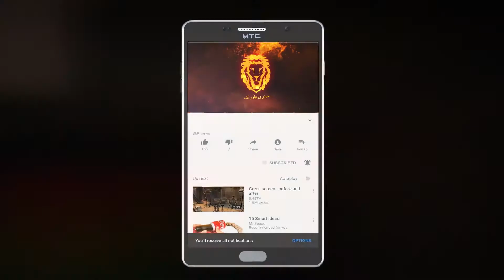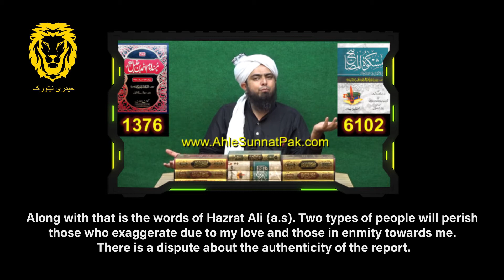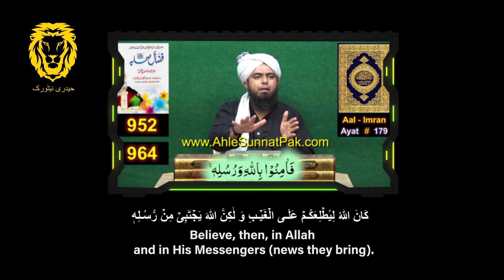Did Muawiyah Curse Imam Ali (a.s)? I Part 2 of 2